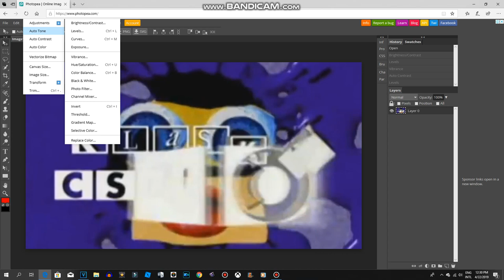How to Make G Major 7 On Photopea